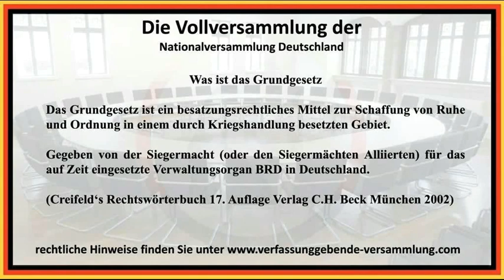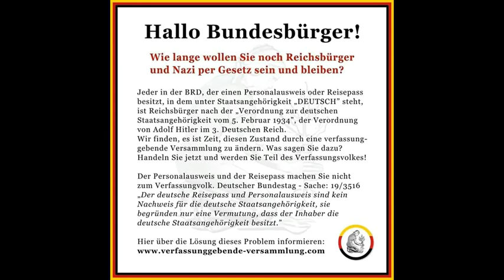Erwachet ihr Deutschen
Die BRD ist NICHT Deutschland !